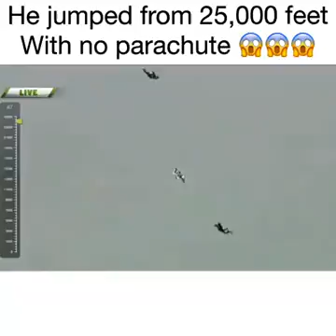Impressionante ele saltou de 25.000 pés sem paraquedas